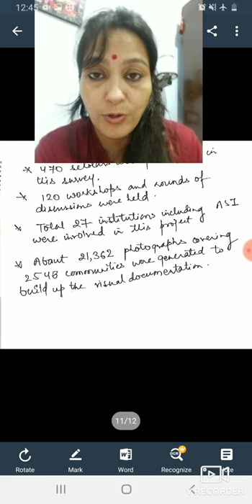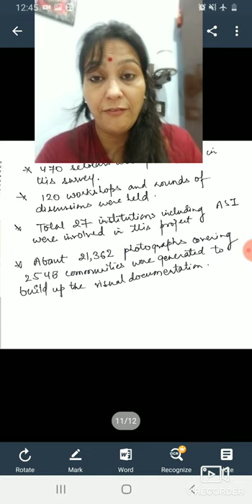K S Singh/kumar Suresh Singh/People of india/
Kumar Suresh Singh
rpsc assistant Professor sociology
urban sociology
upsc sociology
people of India

This video is related to the work of great indian  anthropologist Kumar Suresh Singh.Here I am going to discuss his special writings and especially focus on his academic Contributions  This video is very important in rpsc Assistant Professor sociology exam.